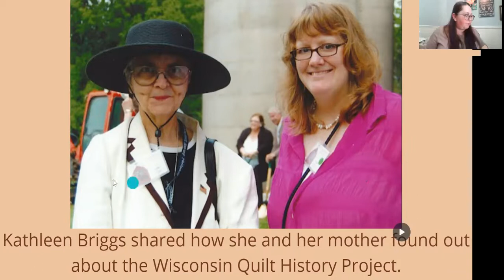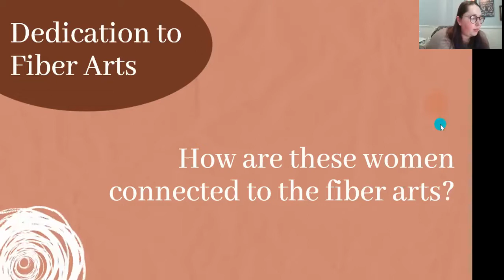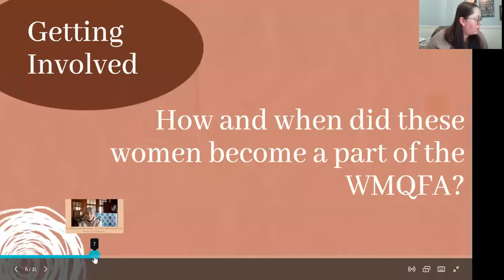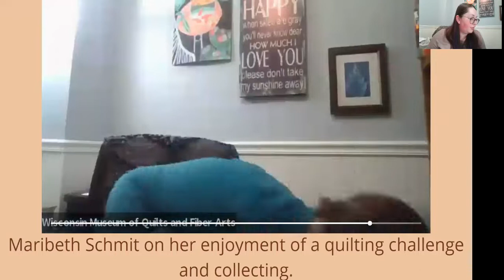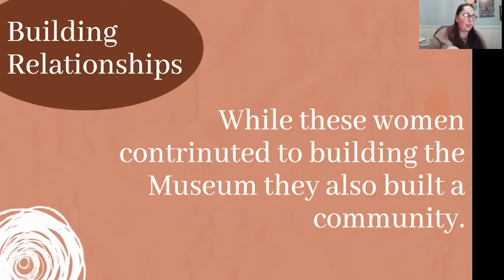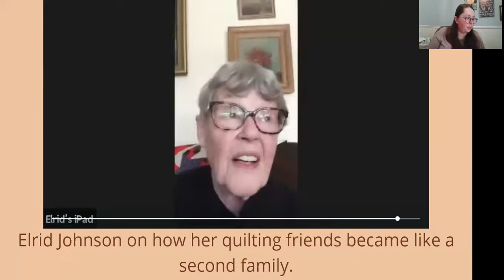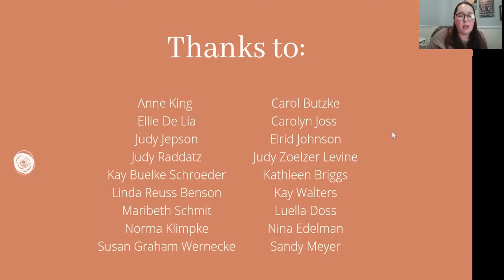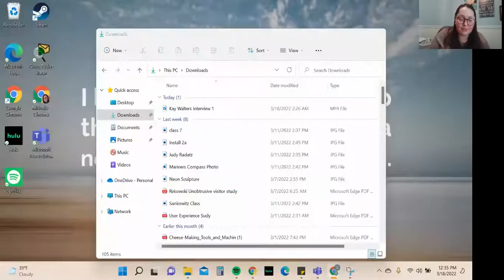Many Hands, The Women Who Made WMQFA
Join us for a virtual conversation about WMQFA’s origins, based on the year-long oral history project conducted in 2021. This program focuses on the women who were interviewed and instrumental in the museum’s creation.